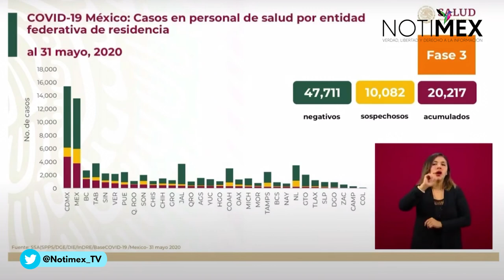Suman 20 mil 217 profesionales de la salud positivos a COVID-19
José Luis Alomía Zegarra, dir. gral. Epidemiología, dio a conocer que a la fecha son 20,217 profesionales de la salud los que han dado positivo a COVID-19, mientras que  47,711 dieron negativo, y 10,082 se encuentran sospechosos.